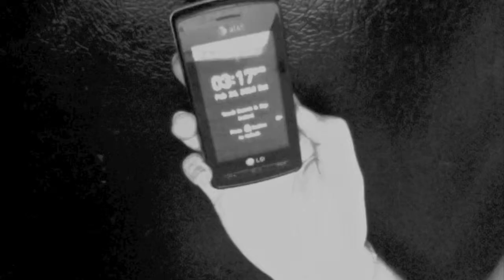Live Like Were Dying-Kris Allen Music Video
Lauren and Erin's Music Video to Live Like Were Dying by Kris Allen... We hope that you enjoy it! Please let us know if you like it :)  Thanks